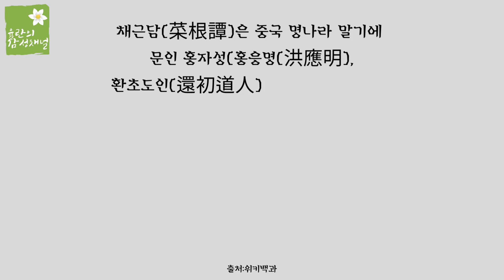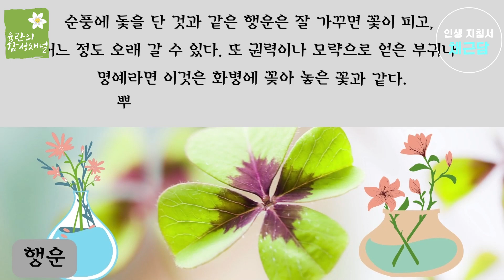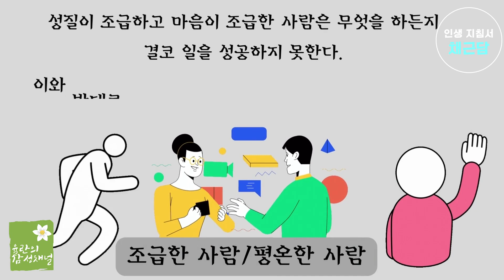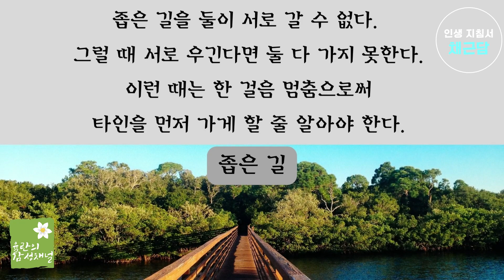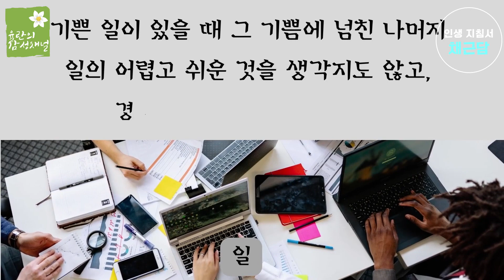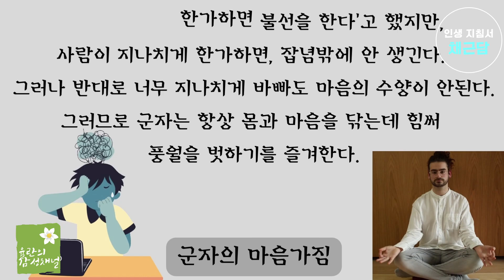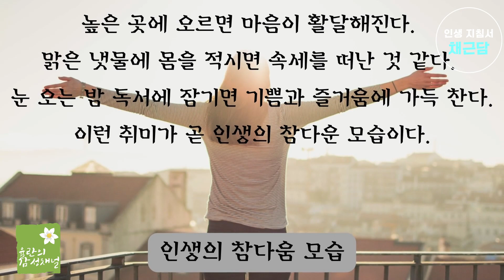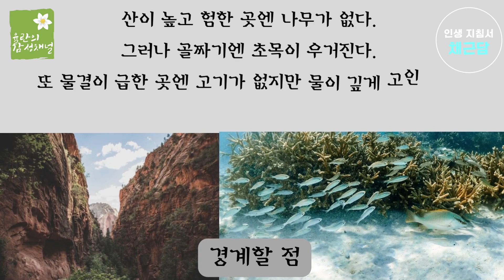살면서 곁에 두면 도움 되는 인생 지침서 ㅣ채근담ㅣ홍응명ㅣ세계 명언ㅣ인생 지침서/20220907 #54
중국 명나라 철학자 홍응명의 채근담은
21세기를 살아가는 우리에게 꼭 필요한
인생 지침서라고 할 수 있는 내용이
많이 수록되어 있습니다.

가족과의 관계, 사람의 마음 가짐,
군자의 도리... 일과 술, 건강 등
우리에게 필요한 철학적 명언들이
삶의 방향성과 중심을 잡아주는 역할을
하기에 부족함이 없다고 생각을 합니다.

삶을 살아가기 위해 꼭 한 번은
읽어봐야 할 내용이며
채근담의 수록된 명언을 모은 영상입니다.

책:세계의 명언
발행처:청목사

0:00 홍응명/채근담 소개
0:48 영상 인사말
01:10 관리와 병
01:17 교제
1:28 사람의 일생
1:48 마음
2:08 행복
2:18 효도와 충성
2:29 가족의 훈계
2:47 식구 과실
3:00 옛 친구
3:12 가족 과실
3:27 행운
3:39 부인
3:48 착한 일
3:58 악한 일
4:10 천지의 움직임
4:22 사람의 마음
4:36 참다움 마음
4:48 공과 덕
5:00 행복의 기초
5:07 도둑
5:18 마음의 병
5:29 군자의 도리
5:45 아첨
5:58 아부
6:08 양보
6:28 조급한 사람/평온한 사람
6:38 가족 관계
6:58 정의
7:08 세 가지 행실
7:18 사치와 검박
7:28 도덕
7:42 사치와 절약
7:52 아첨
8:06 양심
8:15 선악
8:25 일보 양보
8:35 비평
8:55 세상 인정
9:08 군자의 멋
9:22 사람의 마음
9:32 탁월한 사람
9:46 좁은 길
9:56 나눔과 양보
10:09 재산
10:20 행복과 불행
10:30 흥분
10:40 독약
10:54 마음의 문
11:07 자손
11:21 소기의 목적
11:35 듣는 말과 일
11:49 훌륭한 덕망가
12:10 우주 만물과 사람
12:23 결백한 사람
12:33 고상한 사람
12:47 일
12:53 노기
13:04 일
13:16 평범한 일
13:25 해코지
13:38 경계
13:48 사귐
14:15 군자의 자세
14:24 단점
14:34 사람됨
14:45 근면
14:56 겸손
15:09 사람의 마음
15:22 군자의 마음가짐
15:35 현명한 사람
15:48 음탕/호화로운 말
15:58 자연의 법칙
16:10 군자의 길
16:18 세상/사람
16:29 공/덕
16:42 범속을 초월하는 맛
16:54 경멸
17:04 지조
17:17 공명심
17:35 불행
17:45 인생의 가장 높은 지식
17:58 인생의 참다움 모습
18:09 사람의 마음
18:22 부귀한 사람
18:32 마음
18:45 자신의 잘못
18:55 기회
19:05 욕심
19:27 물욕
19:38 근심
19:46 지각있는 사람
19:58 참다운 맛
20:09 평범한 일
20:23 입맛
20:32 완고
20:45 신용/의심
20:59 품위
21:12 경계할 점
21:31 마무리 인사말